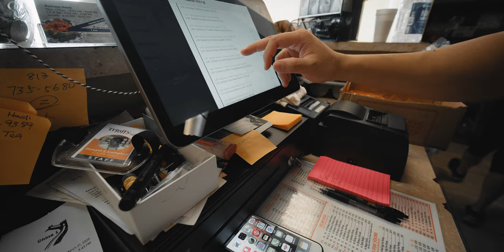The Quarantine Vlog | Sony a6600 First Impressions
For about a week straight, I've been in a creative rut. Something about being stuck at home with nowhere to go really just drains you - but no more! I set my goal for Saturday to make some creative content because this situation ain't gonna stop me! Follow me on a pretty mundane day made cinematic, all while we talk about my first impressions of the Sony a6600 APS-C camera body. P.S. for those of you wondering, the entire video was shot on the Sony a6600 and the Venus Optic Laowa 9mm f/2.8 for Sony E Mount.

GEAR WE SHOT THE VIDEO WITH! ↴
Sony a6600
Laowa 9mm f/2.8

// MY FULL FRAME SETUP
Sony A7iii
Sony FE 24mm f1.4 GM
Sony FE 85mm f1.4 GM
Sony FE 24-70mm f2.8 GM
Sony FE 70-200mm f2.8 GM

// MY APS-C STEUP
Sony a6600
Sigma 16mm f1.4
Sigma 30mm f1.4
Sigma 56mm f1.4
Laowa 9mm f2.8

// MY GO-TO ACCESSORIES
Lilliput A7S Field Monitor
RØDE VideoMic Pro+
Zhiyun Weebill S
DJI Mavic Pro 2